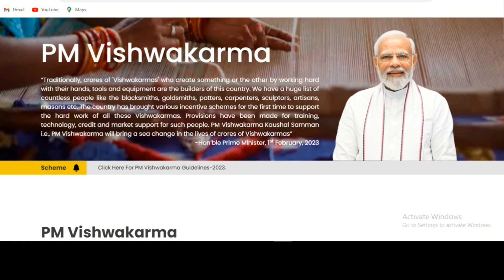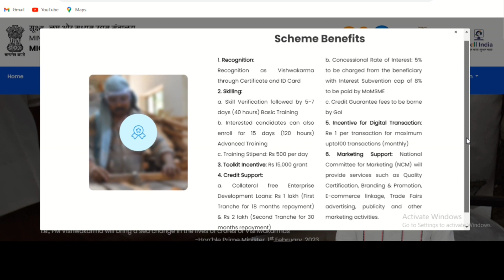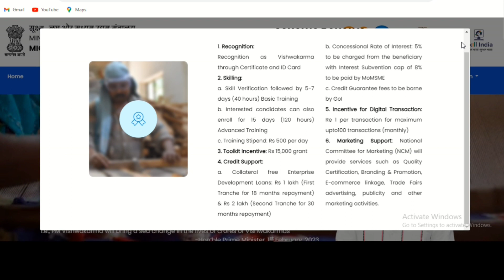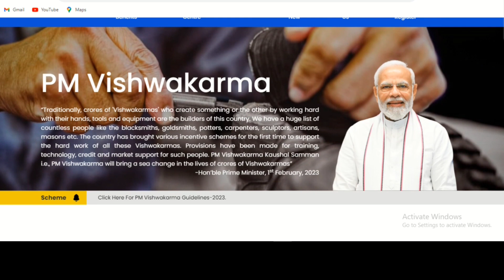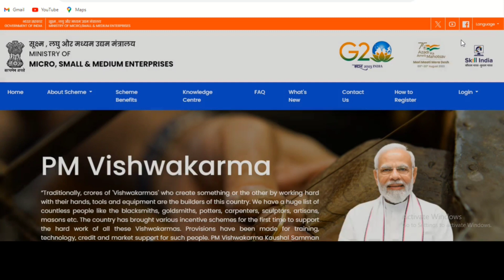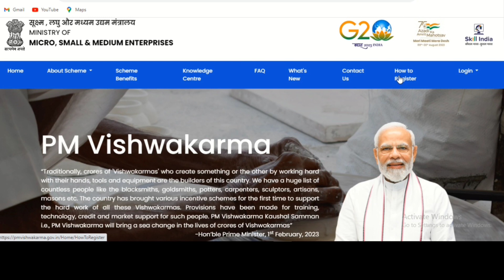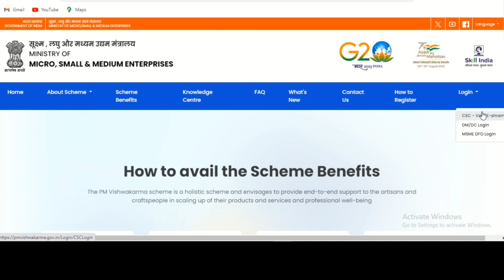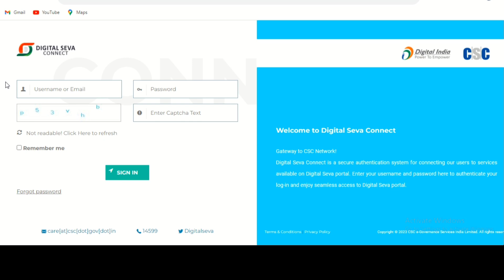PM Vishwakarma Yojana Online Apply 2023 | This Scheme Benefit Criteria Guidelines full Explained.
Yours Quaries-

In this video, I will explain about PM
Vishwakarma Yojana Recently .PM Modi has
started the Vishwakarma Yojana 2023 will be
launched on August 15, 2023. In the
announcement made by PM Modi from the
Red Fort, it has been said that Vishwakarma
Yojana 2023 has been implemented on the
occasion of Vishwakarma Jayanti. The PM
reiterated that small businesses and artisans
are going to get huge and direct benefits from
this scheme. The aim of implementing this
scheme by the government is to take
traditional skills further You are going to get
the same information here today. So for this,
you have to read this article until the end.
With the allocation of Rs 13000 to 15000
crores under this scheme, the government
aims to take forward the impressive scheme.
You will get direct information on this issue
here today. Today you will get all the
information related to Vishwakarma Scheme
2023 that you have doubts about. go through
the full video you will understand in depth
what vishakarma Yojana Really is if you find
this information helpfull do one like and don't

PM Vishwakarma Yojana online form fillup
Vishwakarma scheme benefits
Vishwakarma jayanti
Pradhanmantri Vishwakarma new launch
how to apply pm Vishwakarma Yojana online